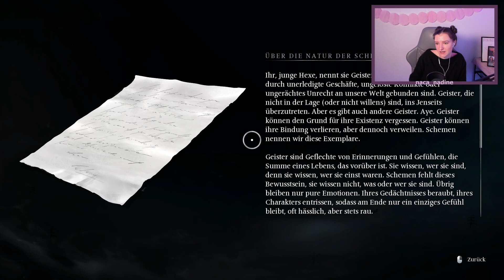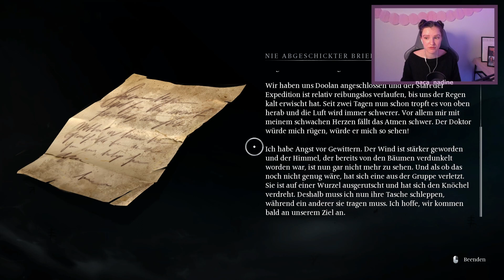BANISHERS: GHOSTS OF NEW EDEN 1. BOSSFIGHT 😍 DIE BESTIE IM DÜSTERWALD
Hello friends,
in diesem Video und 2. Part von Banishers: Ghosts of New Eden müssen wir weitere Entscheidungen treffen und den 1. Boss die Bestie besiegen.

0:00 Intro
0:38 Gameplay
1:34:25 Outro